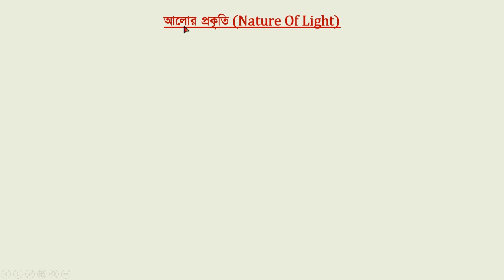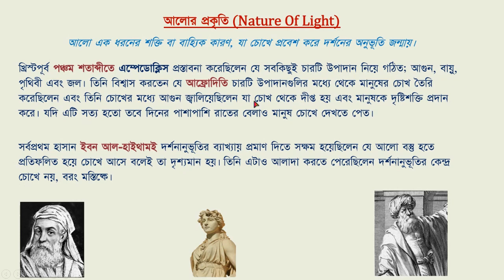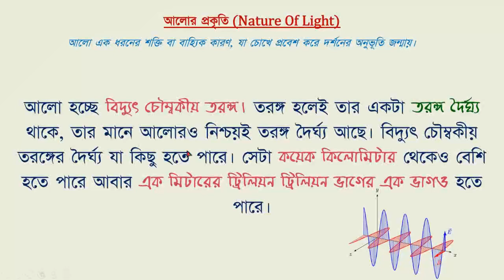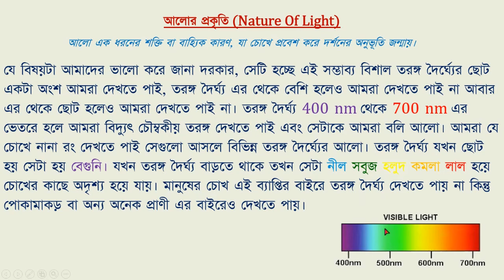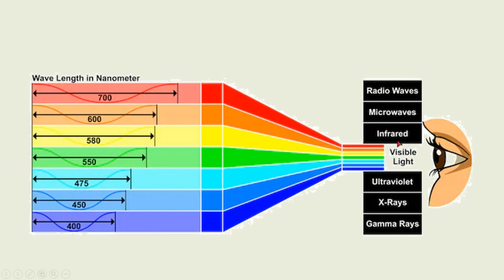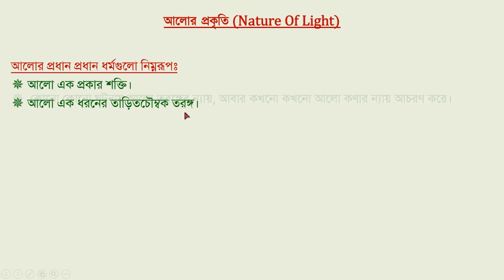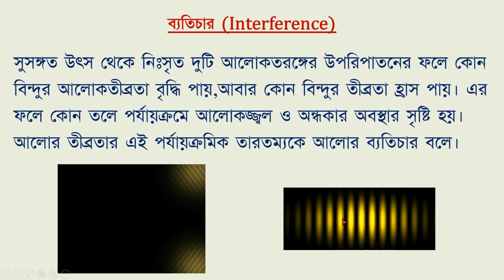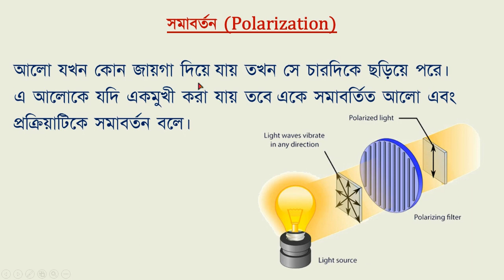আলোর প্রকৃতি | SSC Physics Chapter 8 | আলোর প্রতিফলন | Lecture 1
⭐ আলো কাকে বলে?
উঃ আলো এক ধরনের শক্তি বা বাহ্যিক কারণ, যা চোখে প্রবেশ করে দর্শনের অনুভূতি জন্মায়।

⭐ আলোর প্রধান প্রধান ধর্মগুলো নিম্নরূপঃ
⁑ আলো এক প্রকার শক্তি।
⁑ আলো এক ধরনের তাড়িতচৌম্বক তরঙ্গ।
⁑ কোনো কোনো ঘটনায় আলো তরঙ্গের ন্যায়, আবার কখনো কখনো আলো কণার ন্যায় আচরণ করে।
⁑ কোনো স্বচ্ছ সমসত্ব মাধ্যমে আলো সরলপথে চলে।
⁑ কোনো নির্দিষ্ট মাধ্যমে আলো একটি নির্দিষ্ট বেগে চলে। শূন্যস্থানে এই বেগের মান, C = 3 × 10⁸ ms⁻¹।
⁑ আলোর প্রতিফলন, প্রতিসরণ, ব্যতিচার, অপবর্তন, বিচ্ছুরণ এবং সমাবর্তন ঘটে।

[📌Note]

⭐ দৃশ্যমান আলোর সীমা 400nm - 700nm।

⭐ দৃশ্যমান আলোর মধ্যে সবচেয়ে কম তরঙ্গদৈর্ঘ্য: বেগুনী বর্ণের।(λv = 400 nm)

⭐ দৃশ্যমান আলোর মধ্যে সবচেয়ে বেশি তরঙ্গদৈর্ঘ্য লাল বর্ণের। (λr = 700 nm)

⭐ Gamma Ray এর তরঙ্গদৈর্ঘ্য (10⁻¹² m) সবচেয়ে কম কিন্তু কম্পাংক সবচেয়ে বেশি।

⭐ Radio Wave এর তরঙ্গদৈর্ঘ্য (10³ m) সবচেয়ে বেশি কিন্তু কম্পাংক সবচেয়ে কম।

⭐ Xray এর তরঙ্গদৈর্ঘ্য 10⁻¹⁰ m।

⭐ Microwave এর তরঙ্গদৈর্ঘ্য 10⁻² m।

⭐ পশু পাখি, পোকামাকড় দৃশ্যমান আলোর বাইরে Ultraviolet Rays দেখতে পারে। আবার কিছু প্রজাতির সাপ Infarred Light দেখতে পায়।

⭐ ব্যতিচার (Interference): সুসঙ্গত উৎস থেকে নিঃসৃত দুটি আলোকতরঙ্গের উপরিপাতনের ফলে কোন বিন্দুর আলোকতীব্রতা বৃদ্ধি পায়,আবার কোন বিন্দুর তীব্রতা হ্রাস পায়। এর ফলে কোন তলে পর্যায়ক্রমে আলোকজ্জ্বল ও অন্ধকার অবস্থার সৃষ্টি হয়। আলোর তীব্রতার এই পর্যায়ক্রমিক তারতম্যকে আলোর ব্যতিচার বলে।

⭐ অপবর্তন (Diffraction): আলোকরশ্মি যখন কোন তীক্ষ্ম ধার ঘেষে যায় তখন তা যে পথে গিয়ে পর্দায় পরার কথা সে পথের কিছু আগেও অস্পষ্ট একটা আলো ছায়ার একটা খেলা দেখা যায়, এটাই অপবর্তন।

⭐ বিচ্ছুরণ (Dispersion): সাদা কিংবা কোনো বহুবর্ণী রশ্মিগুচ্ছের বিভিন্ন বর্ণে বিভাজিত হওয়ার ঘটনাকে আলোর বিচ্ছুরণ বলে।

⭐ সমাবর্তন (Polarization): আলো যখন কোন জায়গা দিয়ে যায় তখন সে চারদিকে ছড়িয়ে পরে। এ আলোকে যদি একমুখী করা যায় তবে একে সমাবর্তিত আলো এবং প্রক্রিয়াটিকে সমাবর্তন বলে।

Welcome to Learn Physics With Ashik Shifat Channel! I'm Ashik Sir From Kids Care.